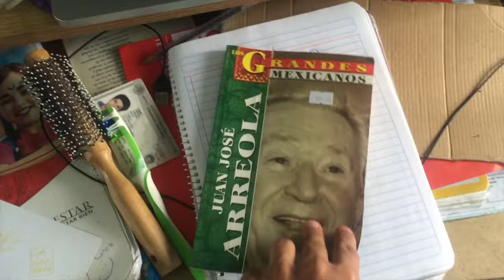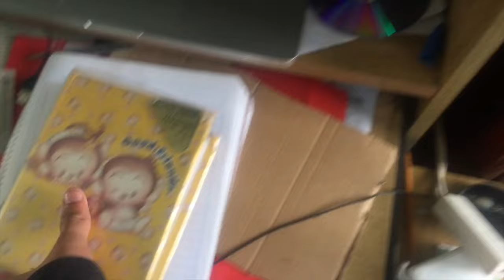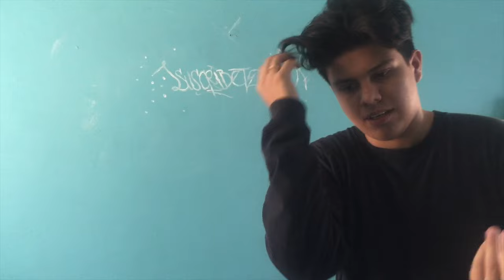MI CUARTO ¡ROOM TOUR!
HOLA QUE TA A TODOS QUE SON BASTANTES WUAY LOS AMO Y RECUERDEN TOMAR ESTA OPCION ES BASTANTE BUENA Y QUE LOS QUIERO HERMOSO VIERNES RECUERDEN SEGUIR LAS REDES SOCIALESY MAS YOUNOW

HOY CREO QUE ABRA TRANSMICION Y LAS OFICIALES LOS MIERCOLES 9:30